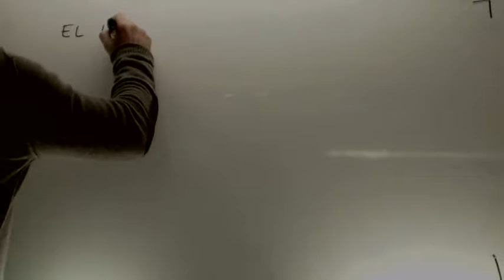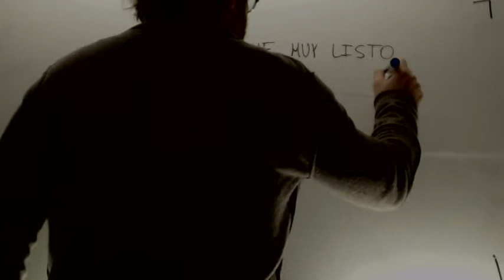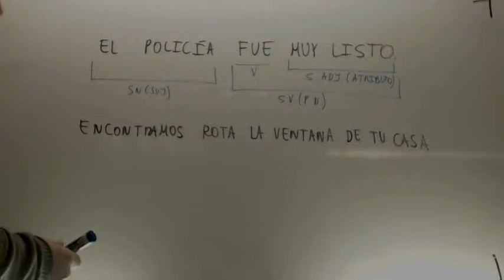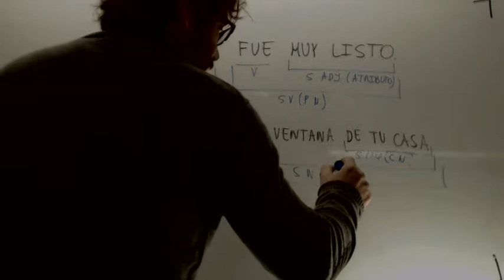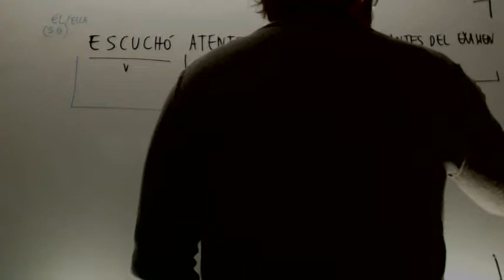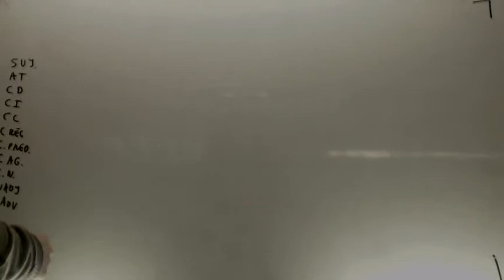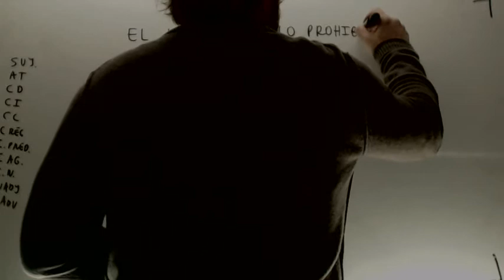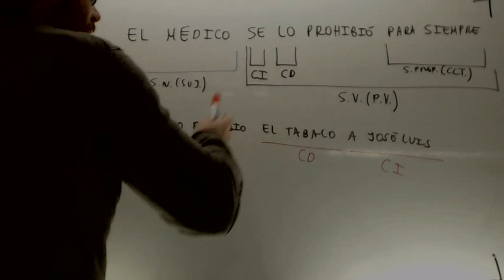Analisis de oraciones 01 Lengua 4º ESO Academia Usero Estepona